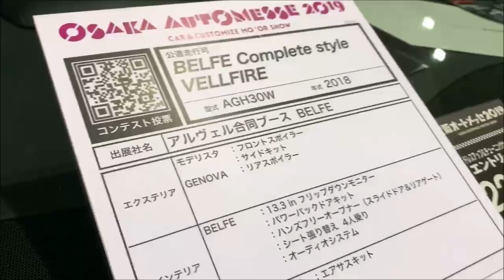【大阪オートメッセ 2019】トヨタ ヴェルファイア（VELLFIRE）モデリスタエアロ装着車 アルヴェル合同ブース BELFEの紹介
トヨタ ヴェルファイア（VELLFIRE）モデリスタエアロ装着車 アルヴェル合同ブース BELFEの紹介です。

↓Amazonビジネスのご登録はこちらから↓